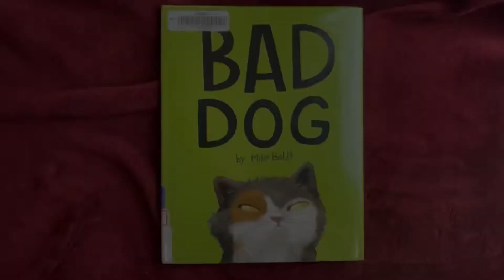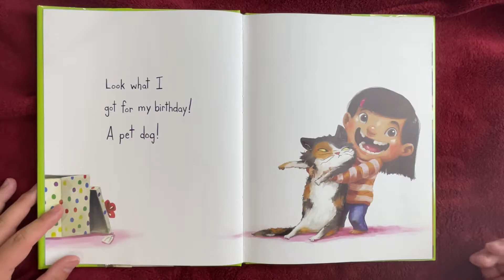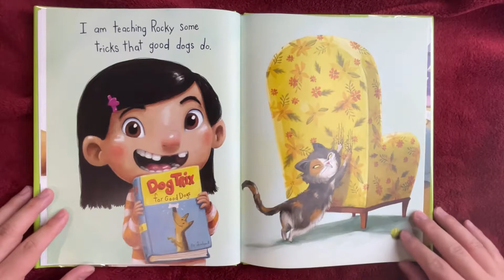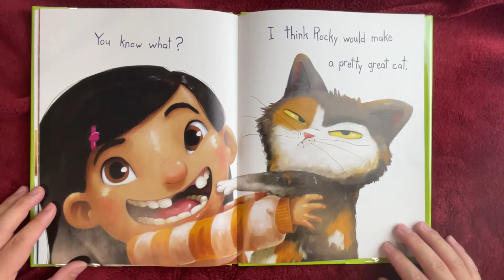Bad Dog | Mike Boldt | Read Aloud | Inaccurate measurements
Read aloud of "Bad Dog" by Mike Boldt

This book reminds me of the saying "If you judge a fish by it's ability to climb a tree. "

00:00 - Welcome
00:42 - E Reading
03:42 - Thoughts and Thanks